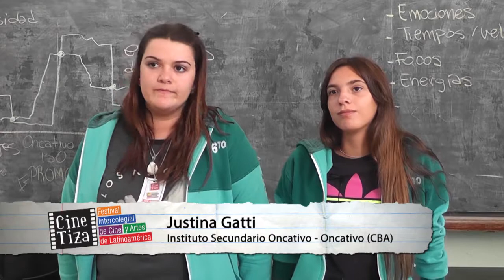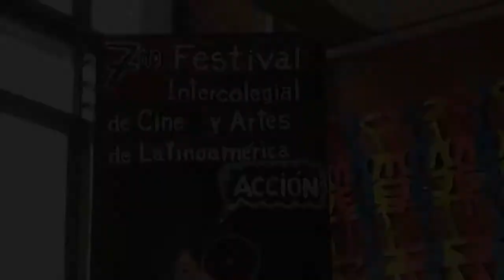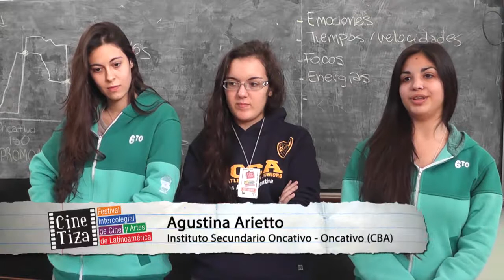Cine Tiza TV Presentacion - Instituto Oncativo